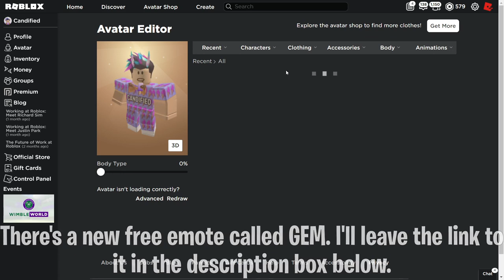[FREE ITEM] HOW TO GET THE BURBERRY LOLA ATTITUDE - GEM EMOTE! | ROBLOX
In this video, I show you how to get the BURBERRY LOLA ATTITUDE - GEM emote on Roblox!